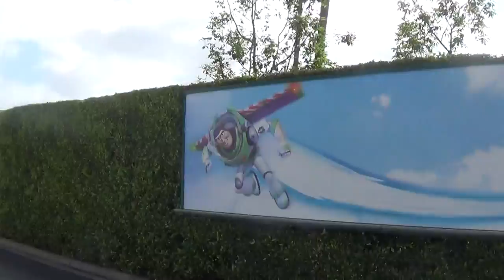Mickey And Friends Tram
This is the pilot of Case-Railfan Productions